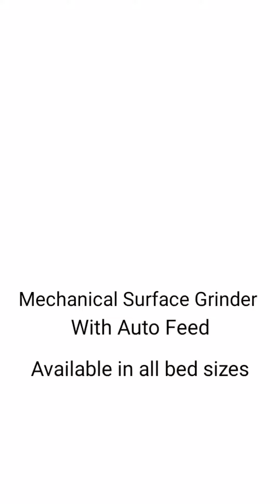Automatic Surface Grinder | No need for Hydraulic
A surface grinder by Kwality Machinery Export  which reduces the need to spend alot on a hydraukic surface grinder and serves the same purpose